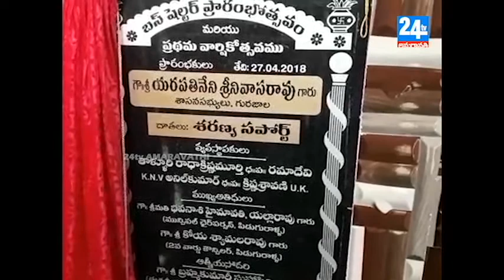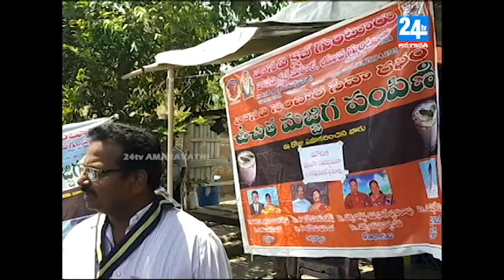news 27 04 2018